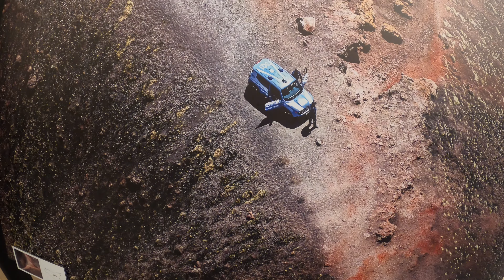Sycylia - Syrakuzy i Dolina Świątyń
Witajcie na naszej magicznej podróży do dwóch niezwykłych miejsc na Sycylii - Syrakuzy i Doliny Świątyń. Ta krótka produkcja zabierze Was w podróż w czasie i przestrzeni, byście mogli odkryć uroki i historię tych niezwykłych miejsc.

Syrakuzy, miasto założone w starożytności, pełne jest historii i kultury. Spacerujemy jej urokliwymi uliczkami, poznajemy jej zabytki i przepiękne plaże. To miejsce, które łączy w sobie dziedzictwo antycznego Rzymu, greckie wpływy oraz niezwykły urok sycylijskiego stylu życia.

Przejedziemy się też do Doliny Świątyń, gdzie znajdują się jedne z najlepiej zachowanych ruin starożytnych świątyń greckich na świecie. Wraz z nami eksplorujecie te majestatyczne struktury i poznajecie ich niezwykłą historię.

Dajcie się porwać w świat historii, architektury i niezapomnianych widoków. Syrakuzy i Dolina Świątyń to prawdziwe klejnoty Sycylii, które zachwycą Was swoją piękną i fascynującą historią.

Zapraszamy Was do wspólnego odkrywania tych wyjątkowych miejsc na Sycylii i dołączenia do naszej podróży w poszukiwaniu magii przeszłości. Niech ta produkcja zainspiruje Was do planowania własnej wyprawy do tych miejsc pełnych historii i piękna.

W tym filmie zobaczysz miejsca i przygody, które są ciekawe, intrygujące i warto je zobaczyć.

Hej, tu Bart, prowadzę kanał YouTube - Bart In Truck, na którym dzielę się z Wami przygodami, których doświadczam w pracy i podróży, podróżując po Europie nowoczesną ciężarówką. Jeśli uważasz, że to co robię jest wartościowe, ciekawe, interesujące i chcesz mi w jakiś sposób podziękować - daj łapkę pod filmem, jeżeli chcesz być na bieżąco, włącz subskrypcję. O dzwoneczku już nie raz słyszałaś/eś. Wiesz co robić.